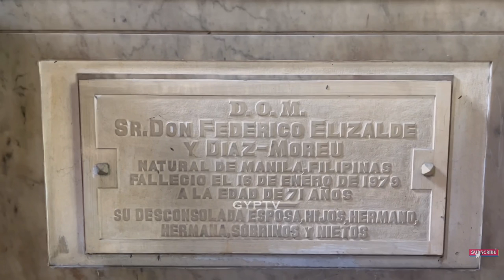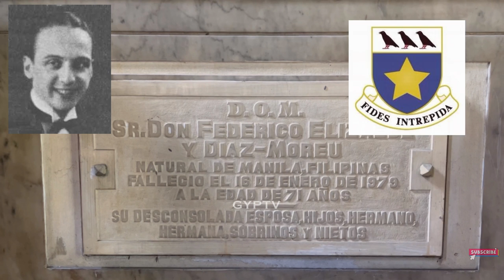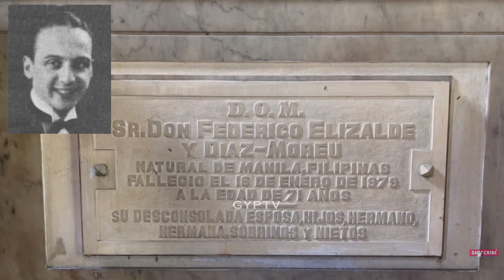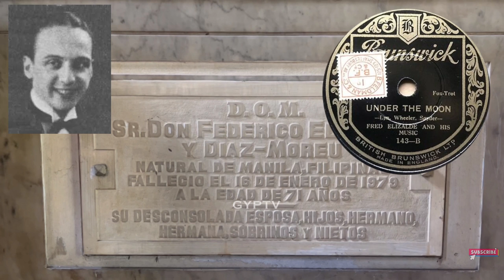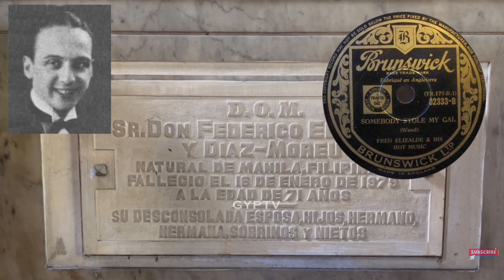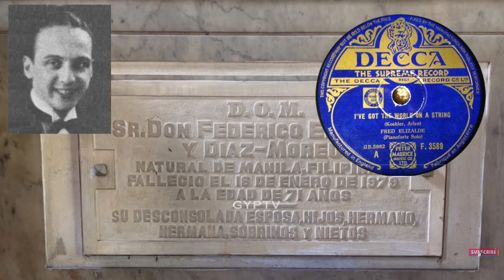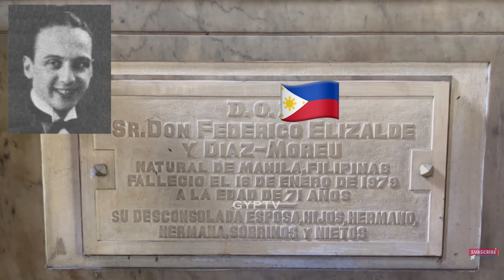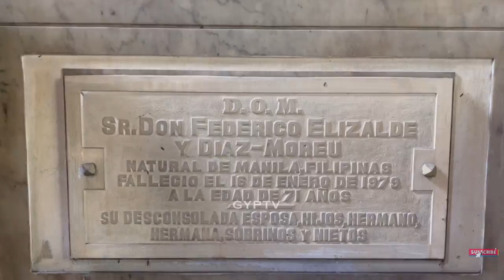Gravetour of the Famous E252en | Fred Elizalde | Manila North Cemetery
ENGLISH

In this video we visited the final resting place of FredElizalde of AngloAmericanBand Jazz1920s at Manila North Cemetery.